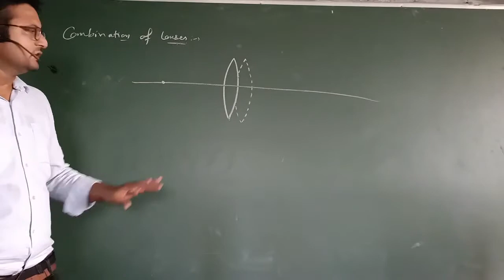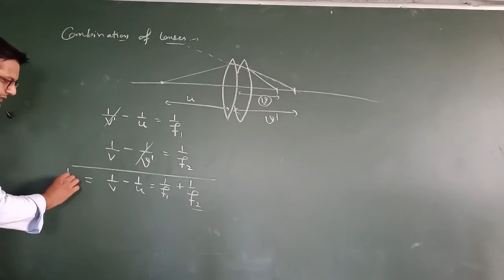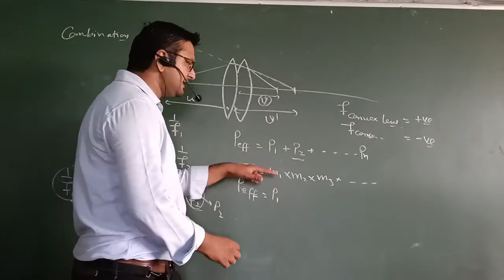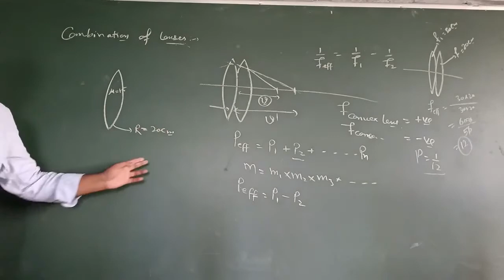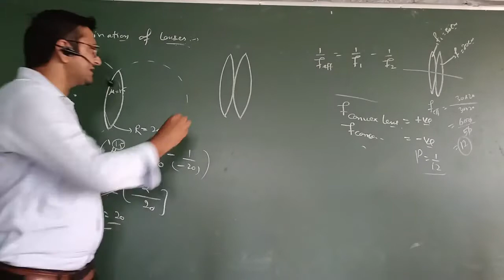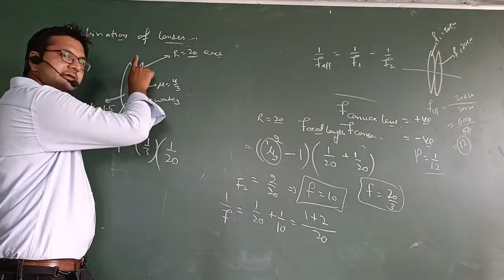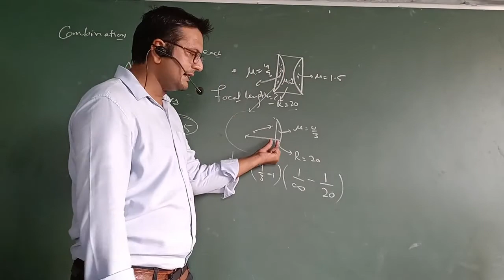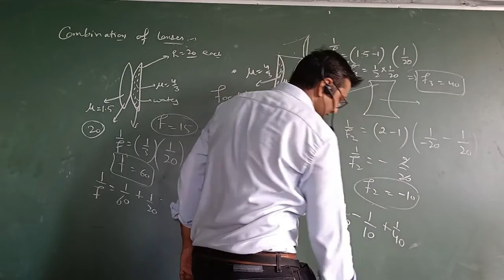Xii Physics combination of lenses